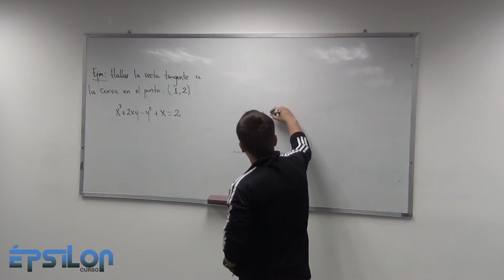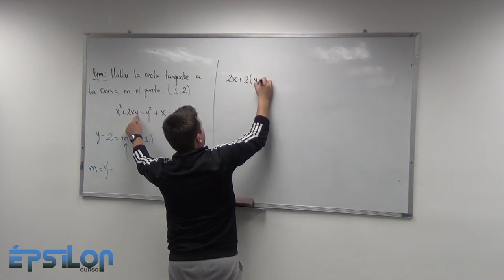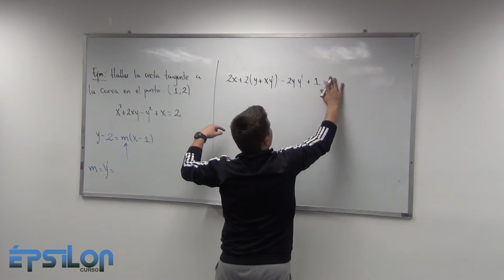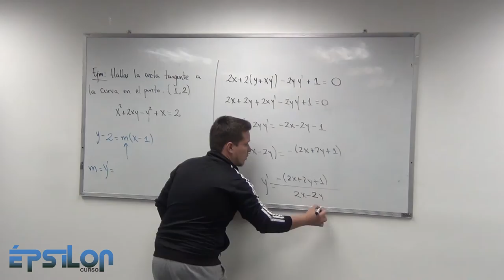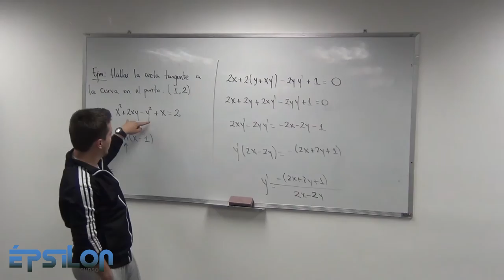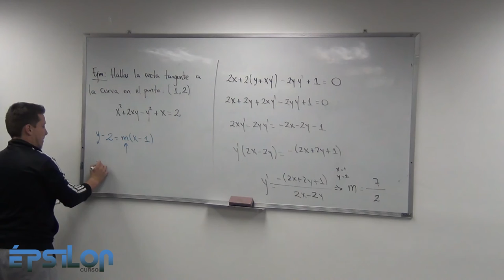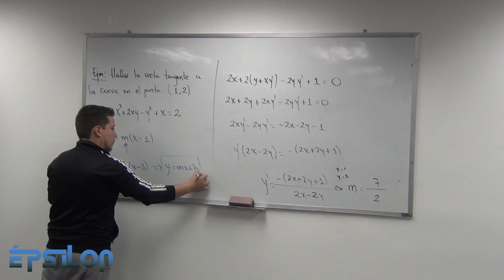Derivación Implícita. Recta Tangente a una Curva (Clase17_Parte 7/7)